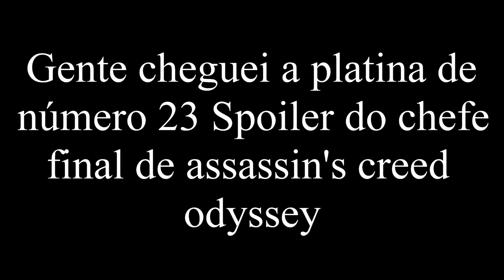2021.01.07 ( 1 ) ( Platinum / Platina ) Assassin's Creed Odyssey - Elias Cunha - TropicalAngel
Platinum Number 23
Platina de Número 23